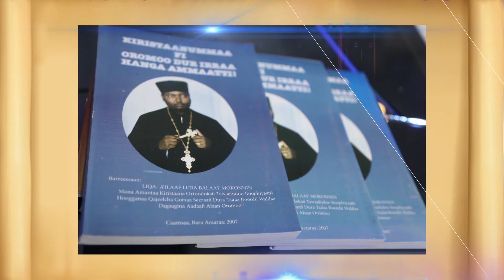Beeksiisa lallaba Ayyaana Godaansa Maariyaami Ilaalchise D/n Mihiraatutiin